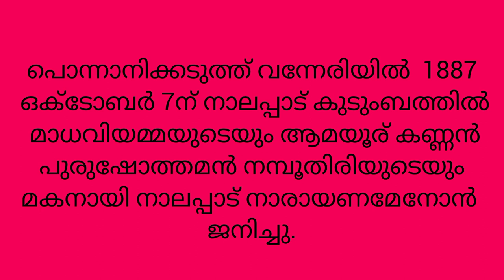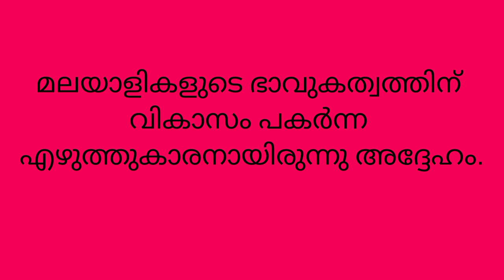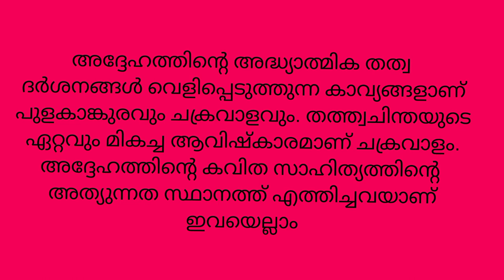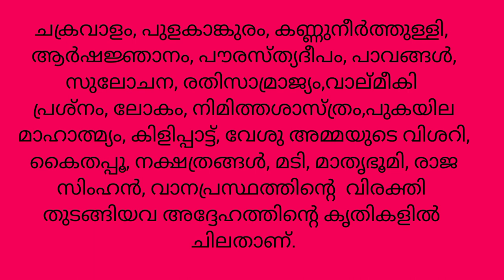നാലപ്പാട്ട് നാരായണമേനോൻ ജീവചരിത്രം /Nalapat Narayana Menon jeevacharithram / Nalapat Narayana Menon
Nalapat Narayana Menon profile
Nalapat Narayana Menon biography
Nalapat Narayana Menon Malayalam biography
Nalapat Narayana Menon Malayalam profile